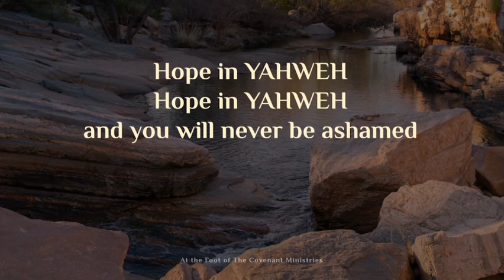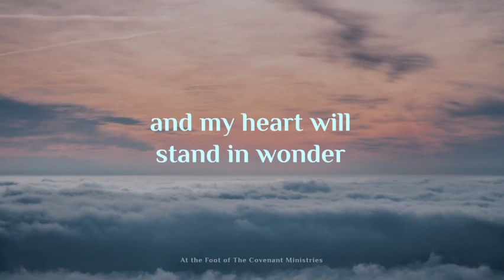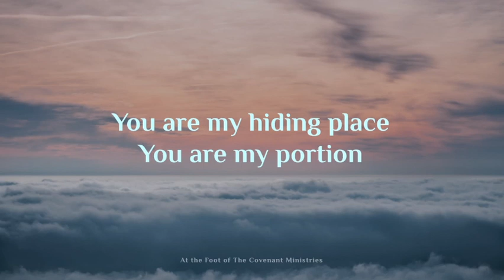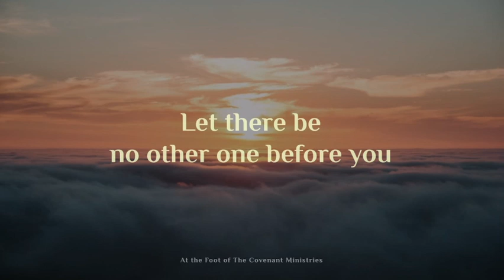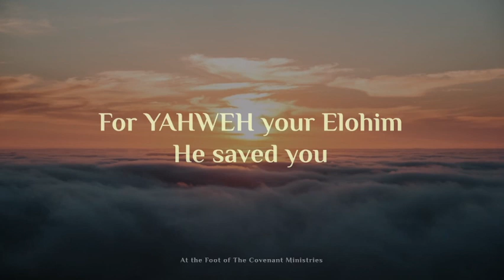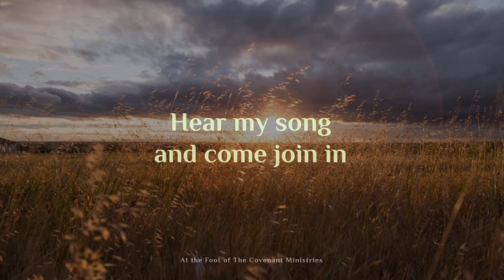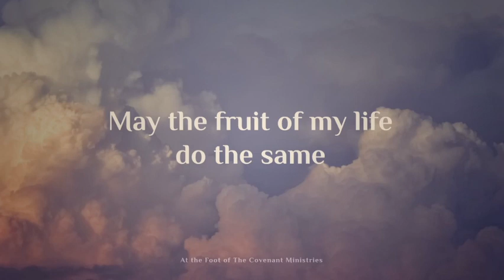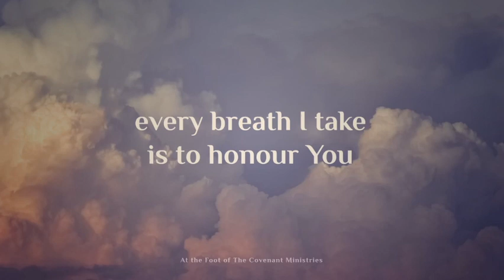Shabbat worship – 21st of the 11th month 2022/2023 (14/01/2023)